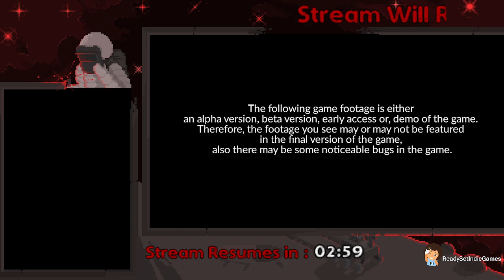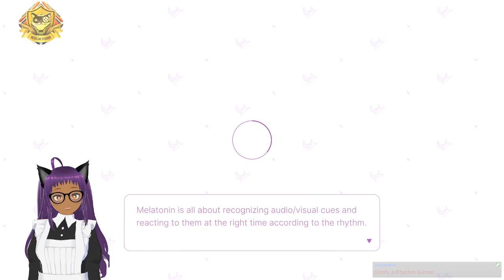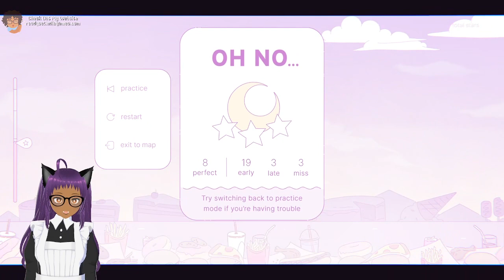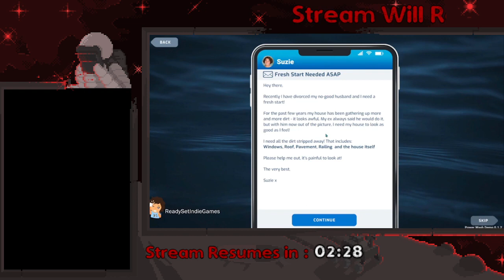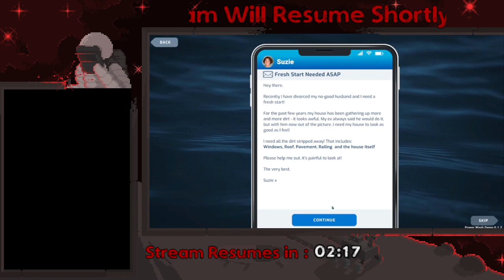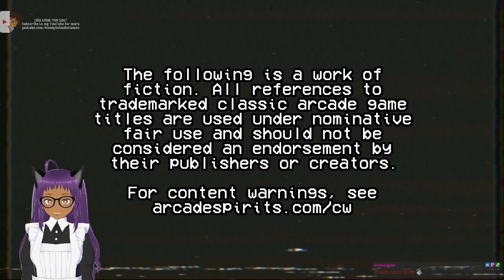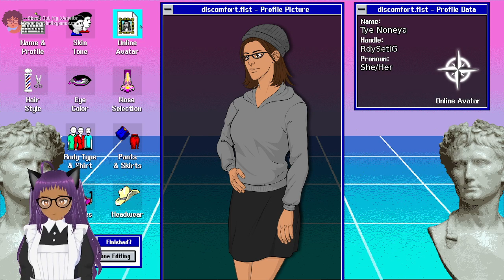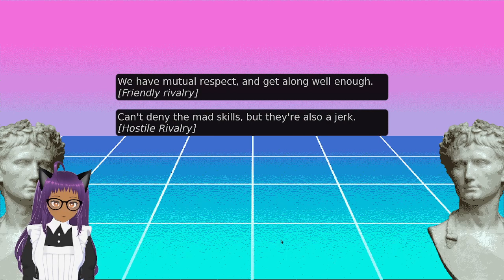Highlight: Ready Set Indie Games' Indie Game Variety Show: Full Stream 5/27/2022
The following games listed below were provided to me for free by the developers and publishers. Therefore I would like to thank the developer/publisher for providing a free copy of the game to play on my stream.

In this Live Stream, Ready Set Indie Games plays:

Beginning -00:00:00
Floppy Knights - 00:17:30
Golfie - 00:52:23
Intermission 1 - 01:14:02
Melatonin Demo - 01:26:20
Intermission 2 - 01:51:13
Arcade Spirits: The New Challengers -  2:00:09
Ending - 02:27:28

If the game or any games catch your eye or you want to see what I am playing this week, please use the following to get to a list of where the game(s) is/are available, how much it costs, and where to purchase/wishlist the game(s)